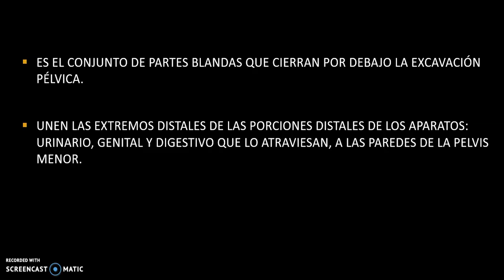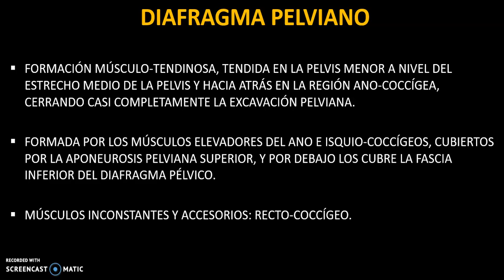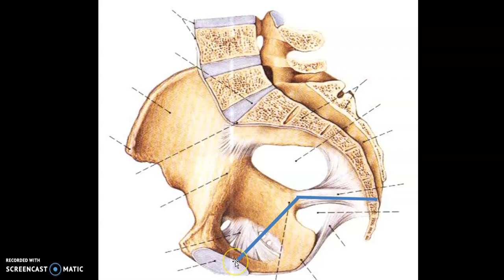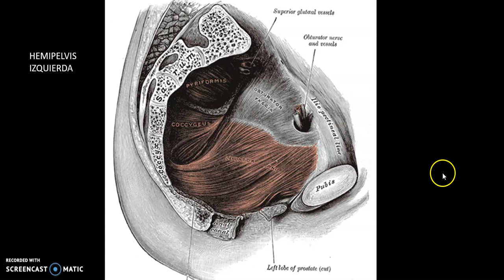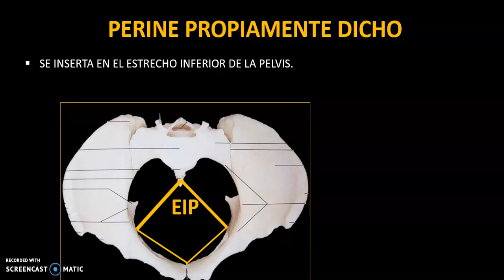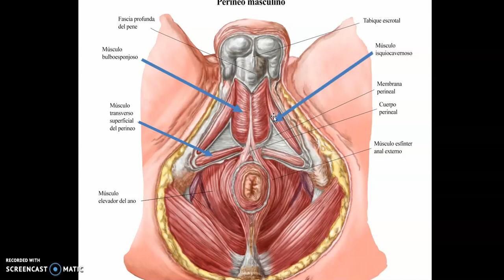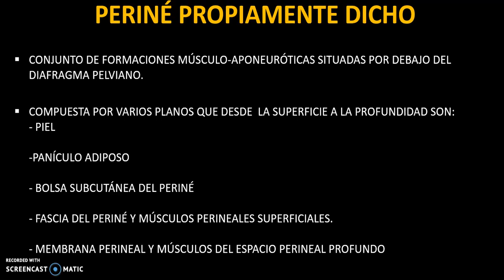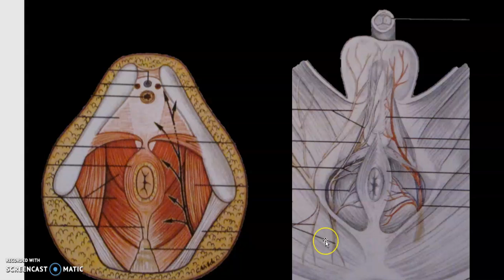MAV Periné anterior masculino